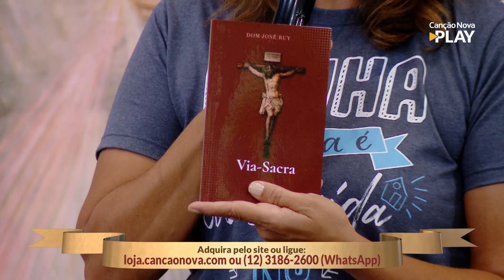Terço da Misericórdia - 27/02/2023